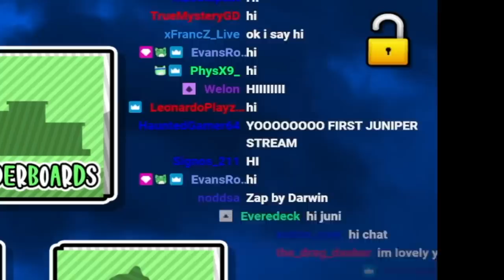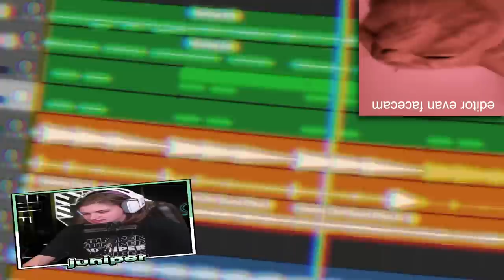Never let chat choose your levels... (Geometry Dash)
I've done a few livestreams where I'll close my eyes for five minutes and give my viewers full permission to choose what level I play - after a brief countdown, whatever I see first once I open my eyes is what I play for five minutes straight (no exceptions). Sometimes, chat is nice and will send me fun levels, but other times... they aren't, and I'll spend a significant portion of my life playing "Fart". Oh well.